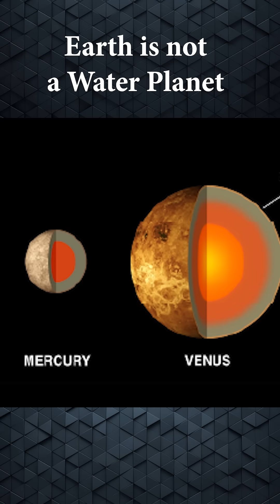Earth is Not a Water Planet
Everyone knows that 71% of Earth’s surface is covered by water, with 361.1 million out of the total 510 million square kilometers being water surface. So, calling Earth a water planet seems pretty accurate, doesn’t it?